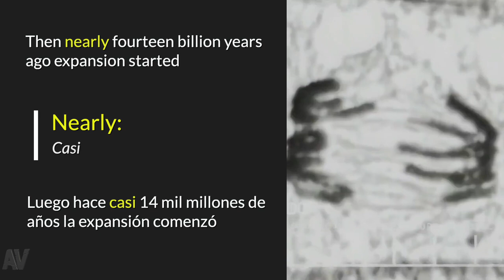THE BIG BANG THEORY OPENING - VOCABULARY LESSON | LEARN ENGLISH WITH TV SERIES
¿Sabes qué es lo que dice el Opening de "The Big Bang Theory? Aquí analizamos el vocabulario del famoso intro de esta serie estadounidense estrenada en 2007.

“Drool”, “Unravel” y “Nearly” son algunas de las palabras que aprenderás hoy.

También puedes ayudarnos compartiendo nuestros videos con tus amigos y familiares.

¿Quieres aprender nuevo vocabulario todos los días?